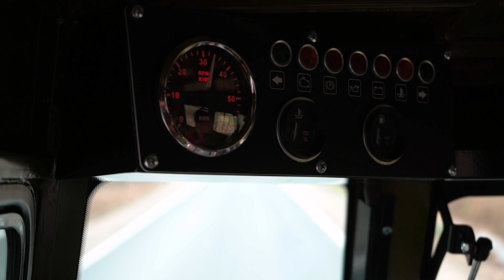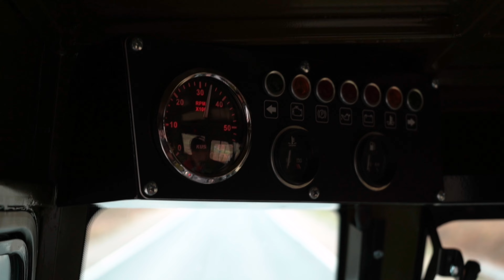Лесник-М проверка перед отправкой.